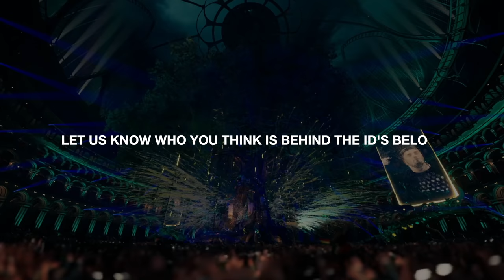GUESSING ID'S PLAYED BY MARTIN GARRIX @ TOMORROWLAND 31.12.2020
GUESS THE 11 ID'S PLAYED BY MARTIN GARRIX DURING TOMORROWLAND 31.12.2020

Martin Garrix played 11 new ID's at Tomorrowland 2020 on New Year's Eve and we asked some STMPD RCRDS artists to guess who made each song! Who do you think made each ID?